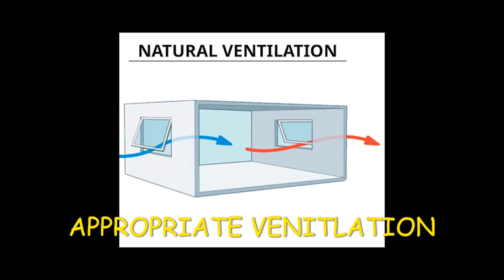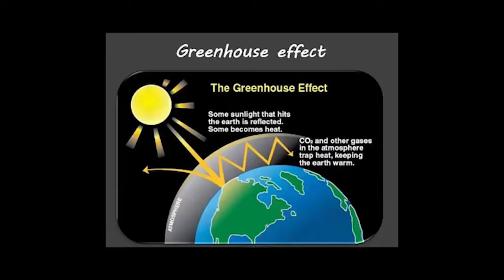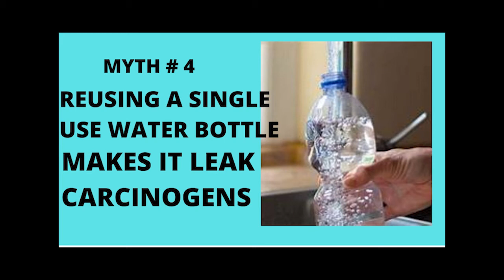KNOW HOW YOU CAN Help Combat Climate Change.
This Video will show and teach you   WHAT IS ENVIRONMENTAL  HAZARDS, and  How to Combat Climate Change     what you need to know